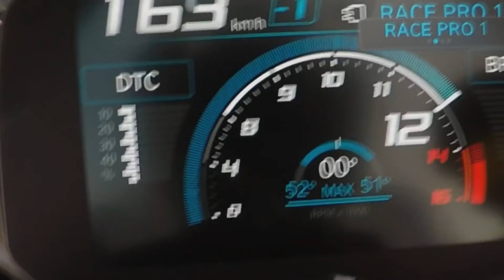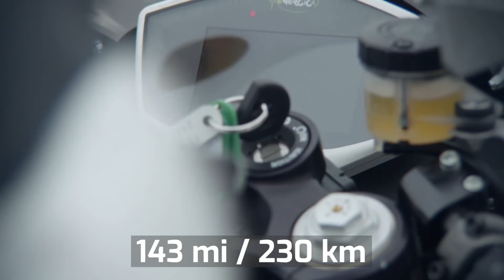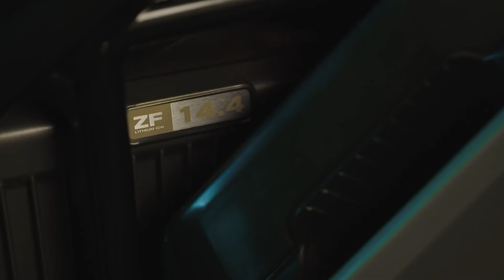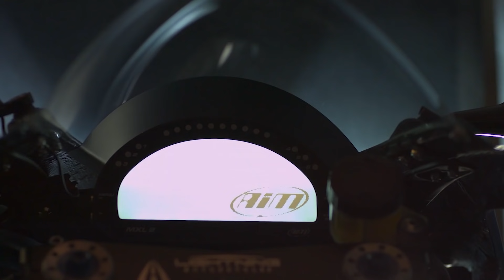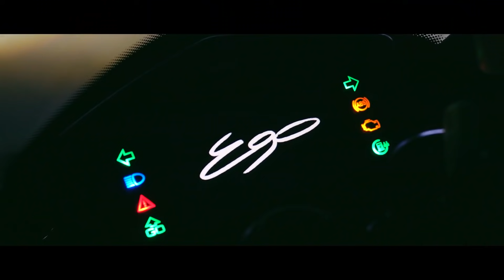World's Fastest ELECTRIC Motorcycles | 408 km/h - Faster than Kawasaki H2R!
Representing The Fastest Electric Motorcycles in the World on Roads 2021-22

01: Energica Ego (RS)
02: Damon Hypersport
03: Zero SR/S
04: Lightning LS-218
05: Lightning Strike
06: Harley Davidson Livewire
07: Arc Vector
Bonus: Voxan Wattman